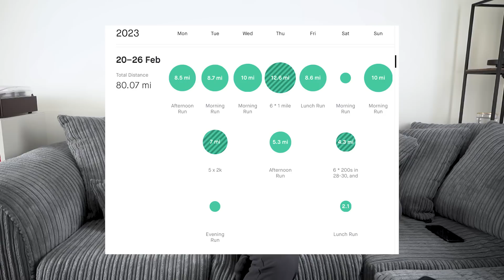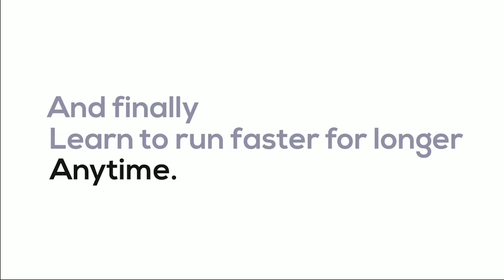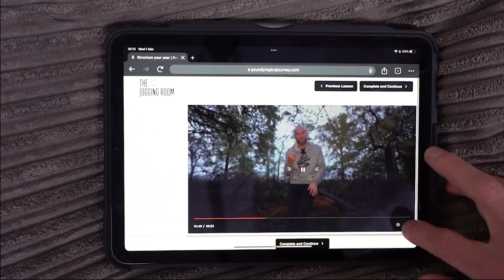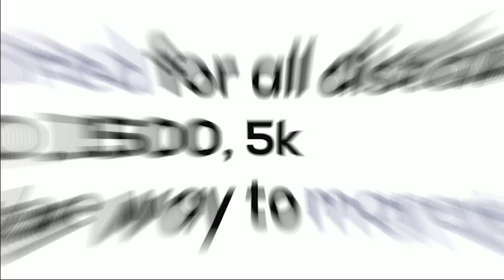Paris Olympics marathon training! Ep5 - how to analyse running training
Join me on my journey to the Paris Olympics! In episode 5 of the marathon training series recap, I've been focusing on rebuilding fitness and getting back into shape. This week talks about a likely first race opportunity, and how you could break down your week of training to assess how you did!

You can see more tips & tutorials here: (over 12 hours of tips, and 60 different lectures covering recovery, nutrition, psychology, strength training, and very running-specific help)

60 lectures and 12 hours of tips

Simple instructions
Premium tutorials are divided into manageable bits, designed for you to correct your mistakes, and improve your knowledge of all things running